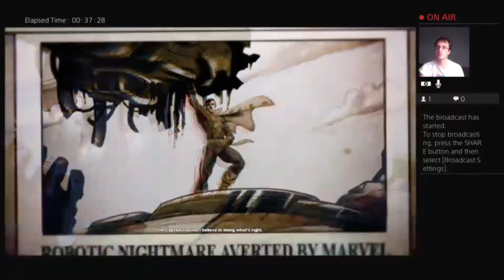DC Universe Online Khandaq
DC Universe Online Khandaq Raid